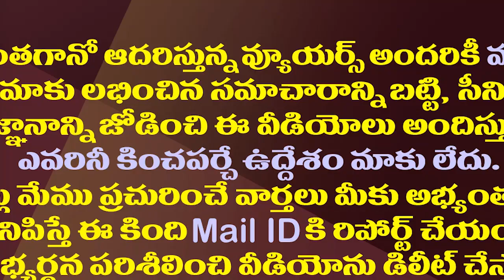చంద్రబాబును భోరున ఏడ్చేలాచేసిన అంబటి వ్యాఖ్యలివే| Ambati Rambabu Comments On Chandrababu In Assembly